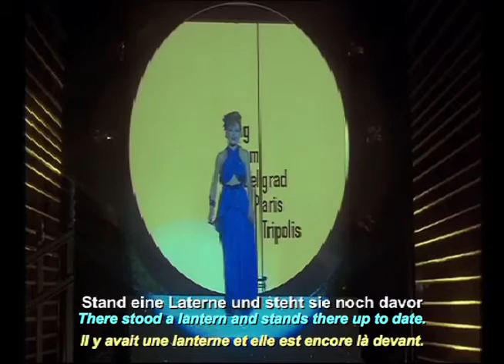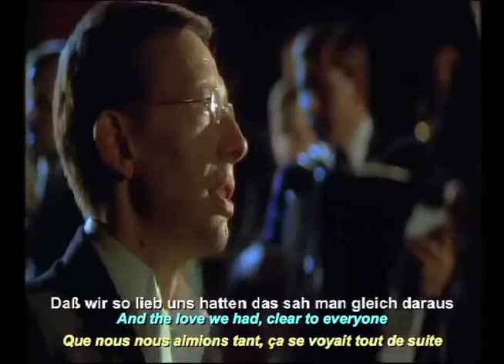Lili Marleen / Rainer Werner Fassbinder(Hanna Schygulla)